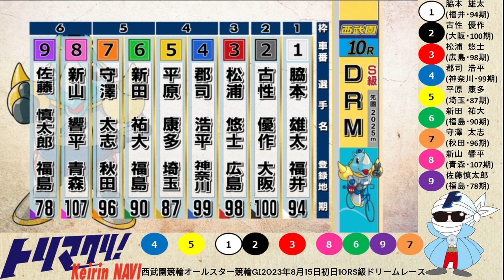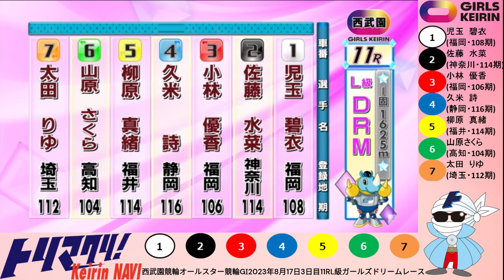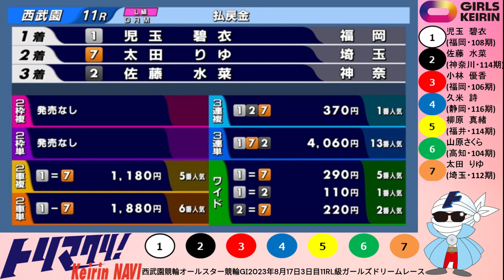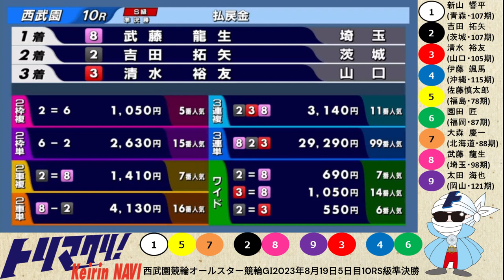グレードレースPLAYBACK【西武園競輪 2023/8/15～20】S級ドリームレース・S級オリオン賞・L級アルテミス賞・L級ガールズドリーム・S級シャイニングスター賞・S級準決勝・S級決勝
00:00　オープニング+10RS級ドリームレース
01:12　10RS級オリオン賞レース
02:23　11RL級アルテミス賞レース
03:36　11RL級ガールズドリームレース
04:47　11RS級シャイニングスター賞
06:00　9RS級準決勝
07:06　110RS級準決勝
08:16　11RS級準決勝
09:23　11RS級決勝+エンディング

トリマクリでは平塚競輪 オールスター競輪GⅠのSPECIALCONTENTSを開設中！